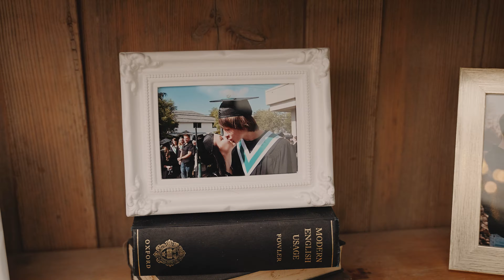Sam & Chris // Wedding Trailer